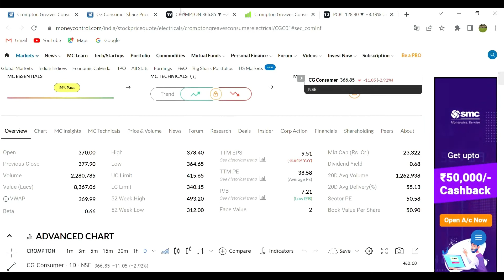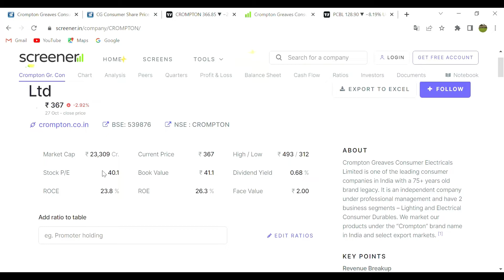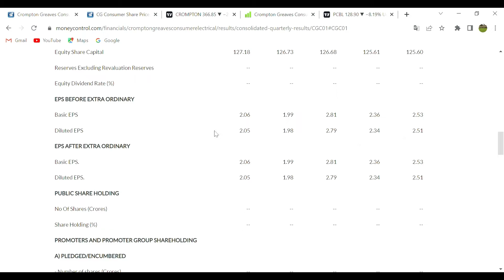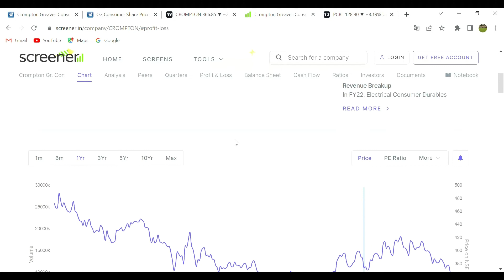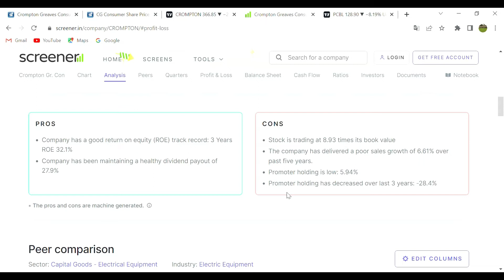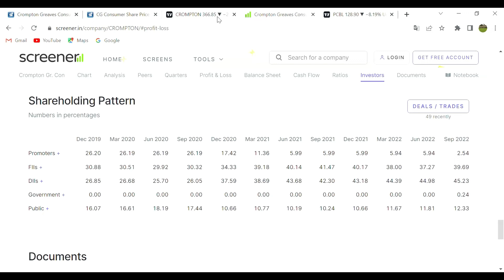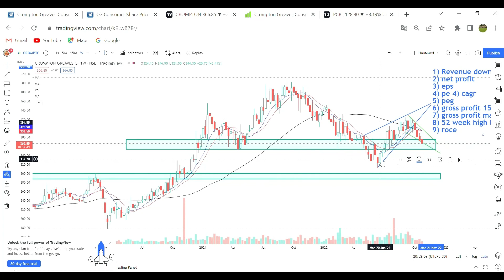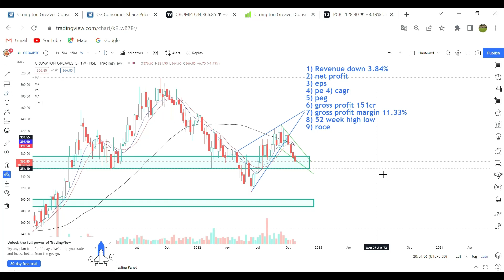Is Crompton is a good stock? / Why is Crompton Greaves share falling?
About video:-    Today we are applying all our learning for analysis of Crompton greaves, friends in this video we learn how to analyze Crompton Greaves stock on chart by using all our teaching. we are also understand Crompton Greaves stock  analysis for tomorrow and next few days.  We also learn, Is Crompton a good buy?
Why is Crompton Greaves share falling?
When did Crompton Greaves split?
Which country owns Crompton?

Our course contains following chapters:
1) Journey of stock
2) trendline
3) breakout and breakdown
4) indicators and oscillators
5) candlestick pattern
6) price margin
7) moving average
8) how to choose stock
9) why and how should trade in Share market.